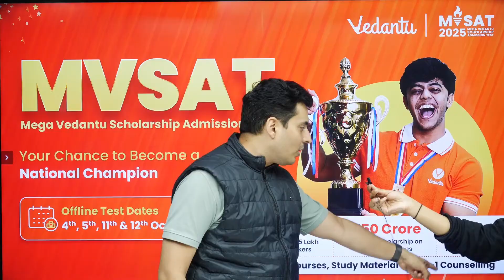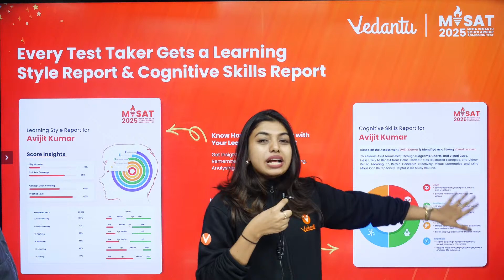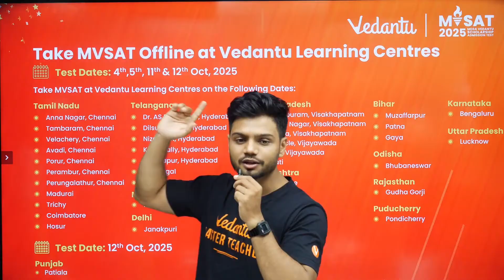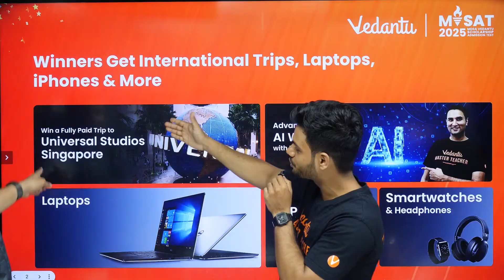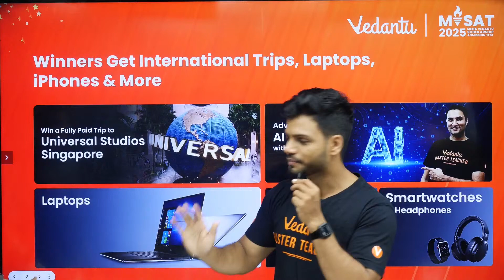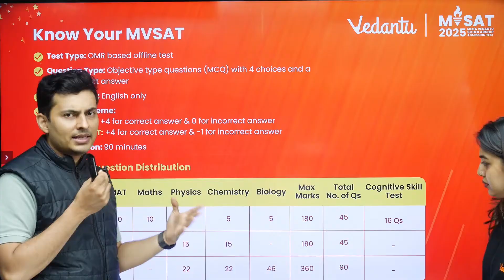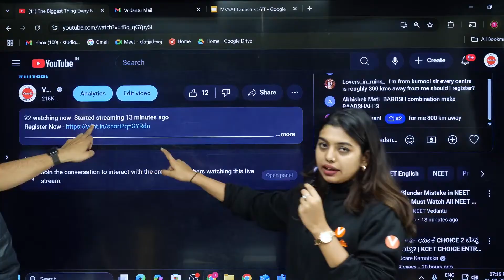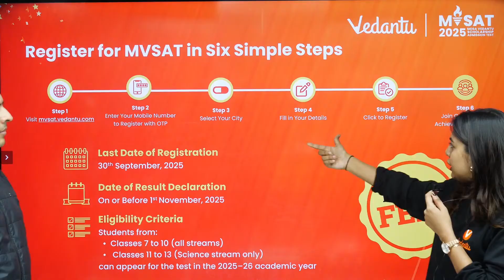The Biggest Thing Every NEET Aspirant Should Know | Shreyas Sir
🔥 Your Ultimate Destination for NEET 2025 & 2026 Preparation! 🚀 | NEET Made Ejee by Vedantu

🎯 Struggling with NEET preparation? Worry no more! At NEET Made Ejee by Vedantu, we bring you the best faculty, top-quality content, and powerful strategies to help you ace NEET 2025 & 2026 with confidence! 💯

✅ Complete NEET Syllabus Coverage – Physics, Chemistry & Biology
✅ One-Shot & Quick Revision Sessions
✅ Most Expected Questions & PYQs Analysis
✅ High-Weightage Chapters & Smart Tricks
✅ Mock Tests, Live Quizzes & Paper Solving Strategies
✅ Motivation, Time Management & Expert Tips

🔥 Whether you're a NEET 2025 aspirant or planning ahead for NEET 2026, this channel is your one-stop solution! Join our live sessions, get free PDFs, and make your NEET preparation easy & effective! 🚀